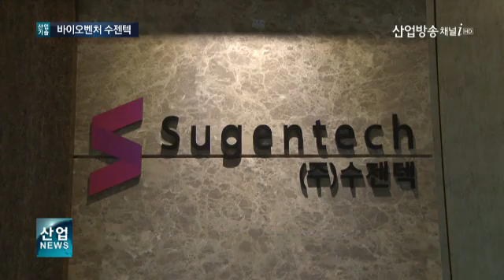산업방송 채널i 160114 산업뉴스